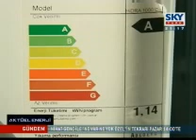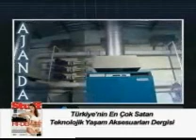SKYTÜRK; 10 02 2007